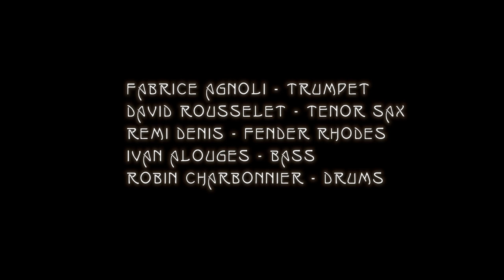Treble Shot -Teaser long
Recorded live at 138 Bar, Paris, June 14th 2014

Fabrice Agnoli : trumpet
David Rousselet : tenor sax
Rémi Denis : fender rhodes
Ivan Alouges : bass
Robin Charbonnier : drums

Original compositions by Treble Shot